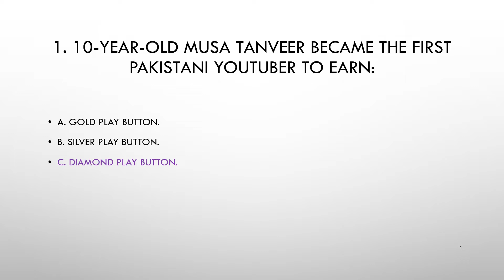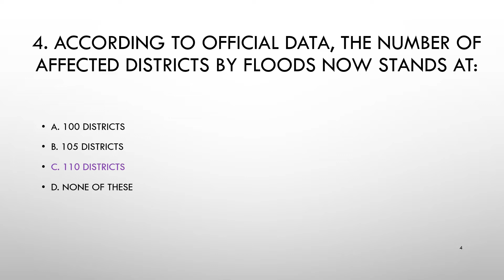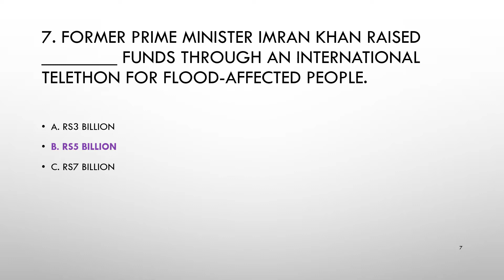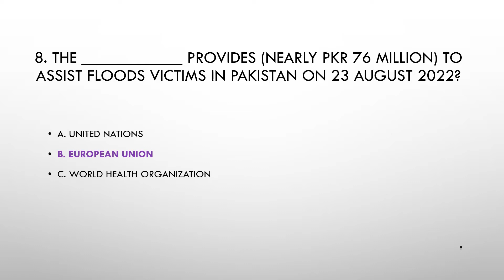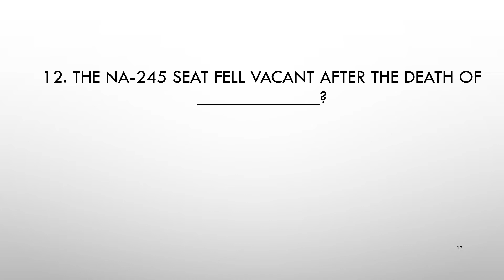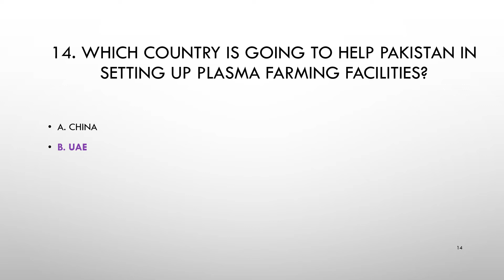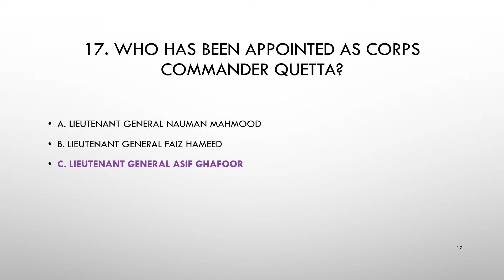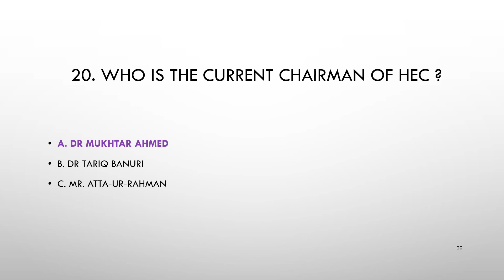yny_kin Top current affairs for MOD, FIA, FPSC, PMS, CSS, PPSC, KPPSC | July to October | 2022- P-1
I am creating a video series on Pakistan's current affairs and global current affairs for MOD, FIA, FPSC, PMS, CSS, PPSC, and KPPSC in 2022.
This video contains the most important Pakistan Current Affairs MCQs from July to October for :

yny_kin World affairs current affairs - International affairs - MOD, FIA, FPSC, CSS, PMS, Aug 2022
 MOST IMP for MOD,  FIA  FPSC, PPSC, KPPSC, ETEA, AND All types of Competitive exams. Today current affairs for MOD, FIA, FPSC, CSS, PPSC, KPPSC.

I have also made English Vocabulary Daily dose | Vocabulary Daily use Playlist which includes:
Vocabulary Daily dose
Synonyms
Antonyms
Learn English
Daily dose of Vocabulary
English Lesson
Words Meaning
English Vocabulary Course
Dawn Vocabulary
English Lesson Series
Daily Dose of Words
English to Urdu Translation
Improve English Vocabulary through Examples
Read the Newspaper
The Express Tribune Vocabulary
The Economist, World News, Economics, Politics, Business English & Antonyms & synonyms, Vocabulary , Idioms & phrases for ielts Vocabulary

Important vocabulary for MOD, FIA, FPSC, PPSC, KPPSC, ETEA, GAT, HAT, GAT Subject, CSS 2023 , PMS, ielts, & all types of Competitive exams.

Regards
Yny Kin